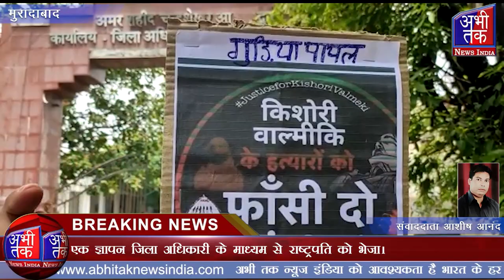दिल्ली में 9 वर्षीय किशोरी के आरोपियों को फांसी दिलाने की की मांग | Abhi Tak News